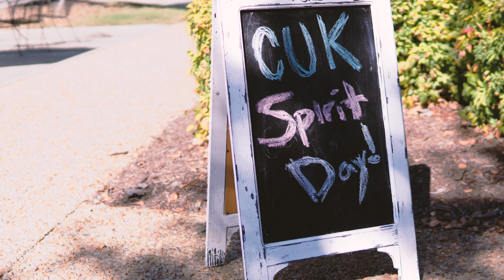HUMAN FOOSBALL! | CUK's Spirit Day 2017!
A highlight of CUK's Spirit Day 2017! We had human foosball, great food and an awesome time!